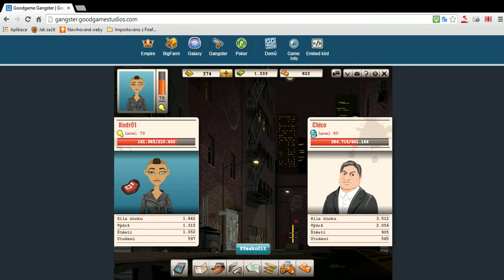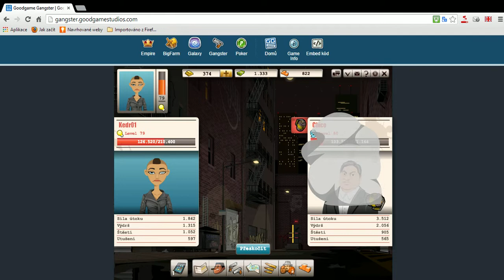GG Gangster- NY obvod 4- 6/9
Ahoj dnes tu mám dalšího protivníka tak tady to je !!!